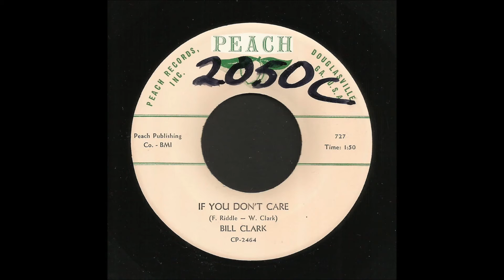Bill Clark - If You Don't Care - Country Bop 45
Bill Clark, If You Don't Care, Peach Records 727
Recorded 1959, Douglasville, Georgia